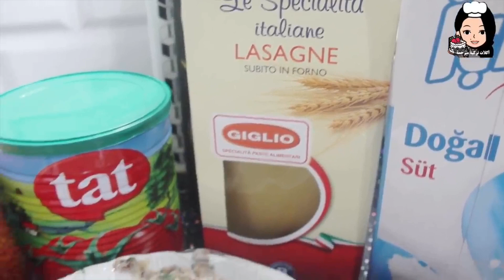عمل عصير الكرز في البيت مع فطور يوم 26 رمضان